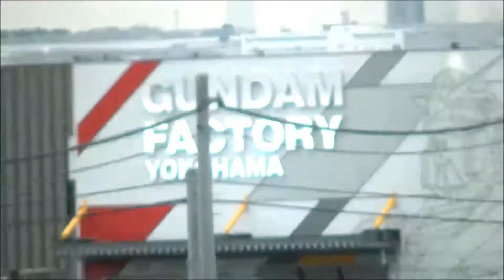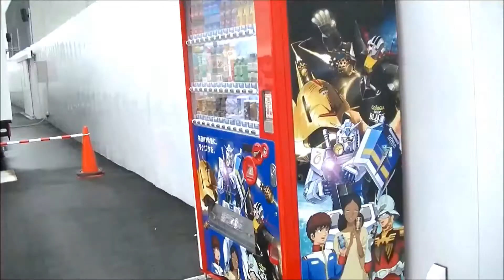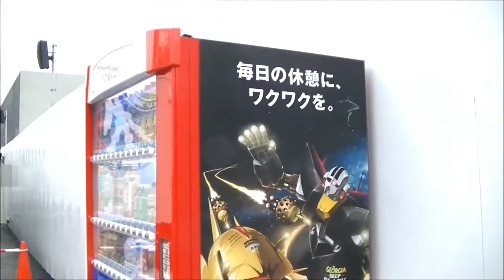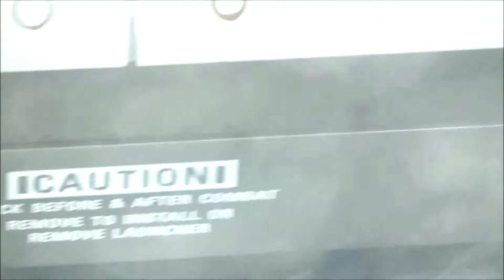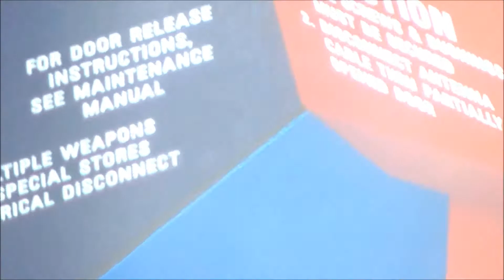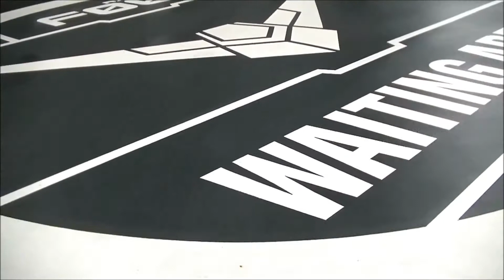【動くガンダム上から見るか！下から見るか！？】ガンダム起動実験 ： ガンダムファクトリー横浜 Gundam Factory Yokohama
ガンダムファクトリー横浜の動くガンダムデモンストレーション！起動実験と称してガンダムが歩いたり故障して復旧する場面や戻るところまで向かいのガンダムカフェからとGドックの上から観ました！

ガンダムファクトリー横浜のガンダムベースでいろいろ買ってきました！

【オープン前に歩くガンダムを見てきた！】横浜ウォークスタンプラリー＆歩く実物大ガンダム！

【ネプチューンアーマーとネプテイトガンダム完成！】ネプテイトユニット＆ウェポンズ

【ガンプラを回すだけ】第１期まとめ！ヒロトが使った５体のガンダムを回して見る！

HG 1/144 ガンダムベース限定 ガンダムダブルオーダイバー[トランザムクリア]

【7.23東京遠征④】ダイバーシティ東京でガンダムの股下をくぐる!?＆鉄血スタンプラリー他

ガンダムフロントTOKYOにまた行って有料ゾーンやガンプラ組み立て体験会などたっぷり楽しんできました！